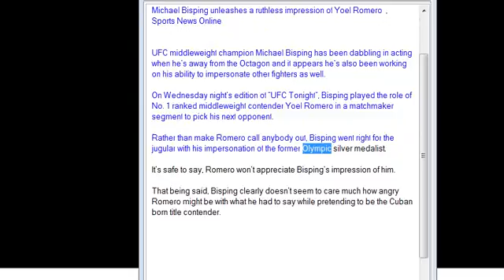Michael Bisping unleashes a ruthless impression of Yoel Romero , Sports News Online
UFC middleweight champion Michael Bisping has been dabbling in acting when he’s away from the Octagon and it appears he’s also been working on his ability to impersonate other fighters as well.

On Wednesday night’s edition of “UFC Tonight”, Bisping played the role of No. 1 ranked middleweight contender Yoel Romero in a matchmaker segment to pick his next opponent.

Rather than make Romero call anybody out, Bisping went right for the jugular with his impersonation of the former Olympic silver medalist.

It’s safe to say, Romero won’t appreciate Bisping’s impression of him.

That being said, Bisping clearly doesn’t seem to care much how angry Romero might be with what he had to say while pretending to be the Cuban born title contender.